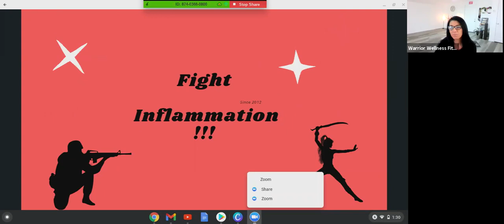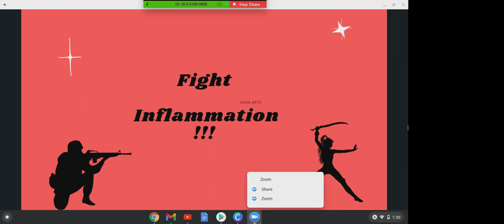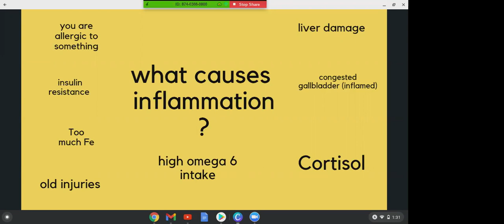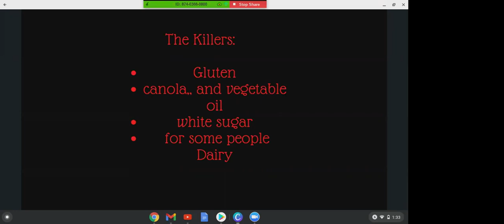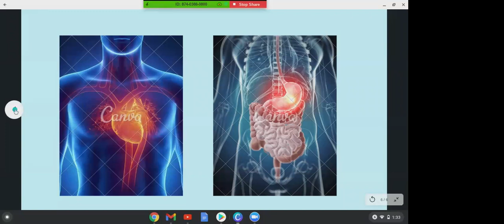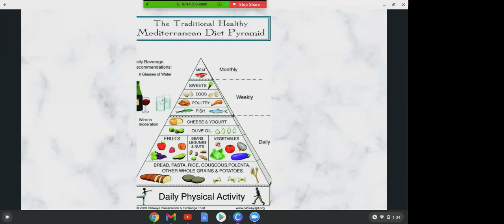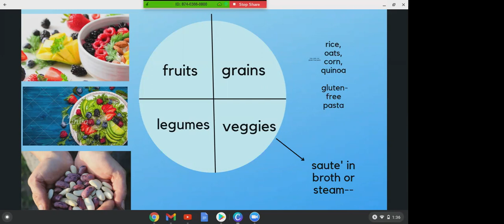Pilates & an Anti Inflammatory Diet for Autoimmune Diseases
Join Tylee Fuller, our Nutrition Expert and Paula Hunnicutt, our Certified Pilates Instructor while they talk about the importance of being proactive in your health.
Learn tips on Pilates as a therapeutic exercise an how to begin an anti inflammatory diet, what causes inflammation, and what you can start doing right now to gain control over your own health.